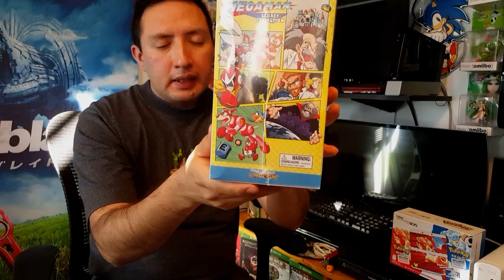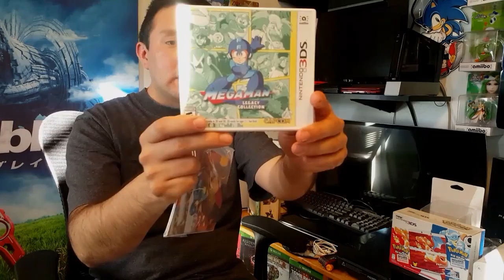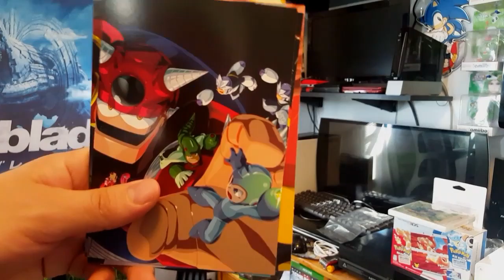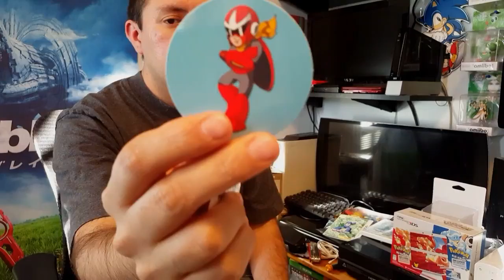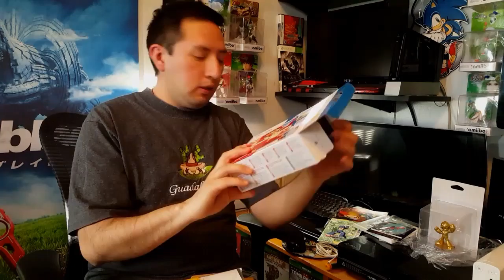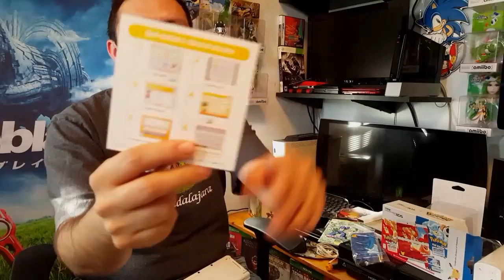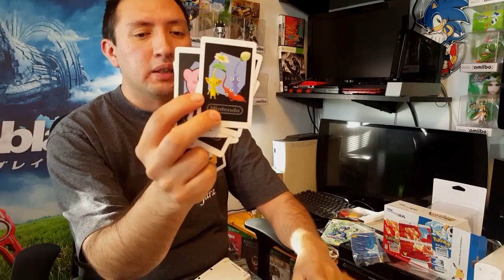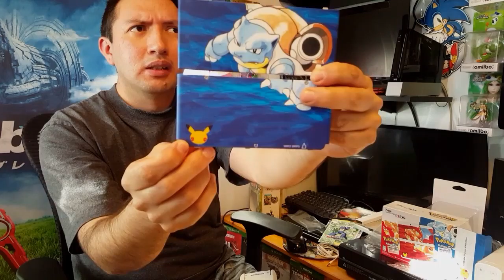Unboxing Nostalgia (Megaman /Pokemon )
Unboxing de Megaman Legacy Collection y New Nintendo 3DS Edición Pokemon 20 aniversario.